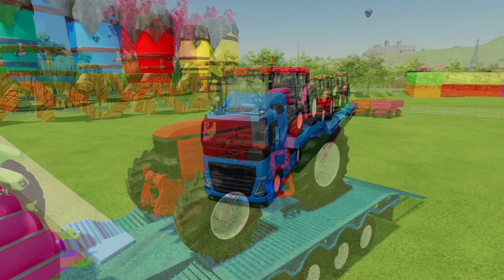LOAD AND TRANSPORT SOCCER BALLS WITH CAT FRONT LOADER - Farming Simulator 22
Greetings, my fellow farmers! Gather 'round and rejoice as we return to the lively realm of Blaze Farm channel. Brace yourselves, for today's adventure involves the thrilling endeavor of ferrying footballs across the land. To conquer this noble task, we shall employ 4 magnificent CAT loaders, 4 trusty trailers, 4 gallant John Deere tractors, a mighty Volvo truck, and an array of wondrous tools, which shall aid us in our loading extravaganza. Once the balls are nestled within our vehicles, we shall disperse them upon the hallowed fields, like seeds of joy. But lo and behold, the excitement doesn't end there! In the second half of our escapade, we shall embark on a quest to load and transport succulent fruits, guided by our faithful John Deere tractors. So sit back, relax, and indulge in the splendor of today's mesmerizing video. I, your host Blaze, bid you a day brimming with wonder and merriment!